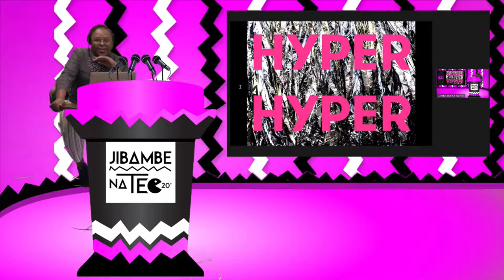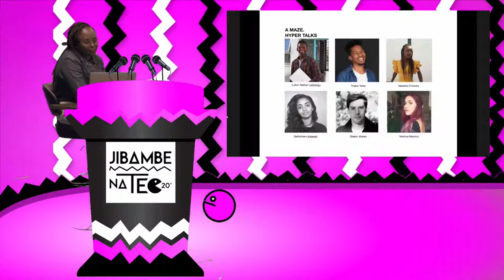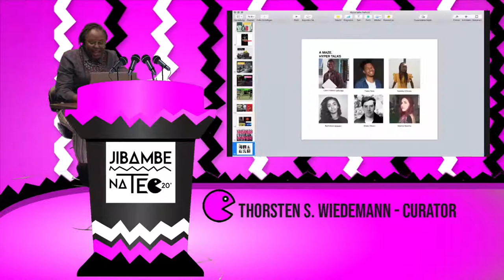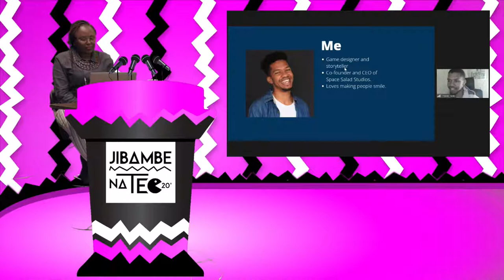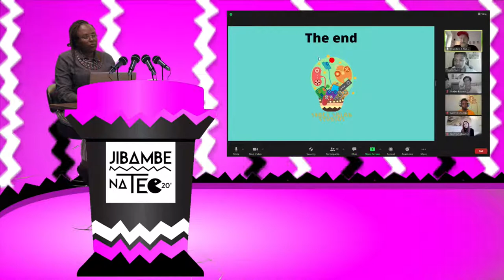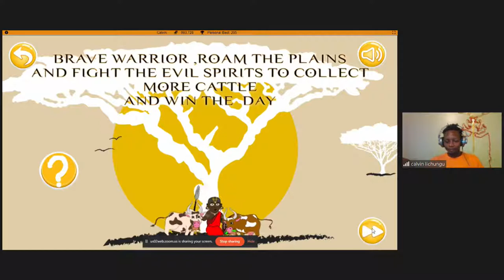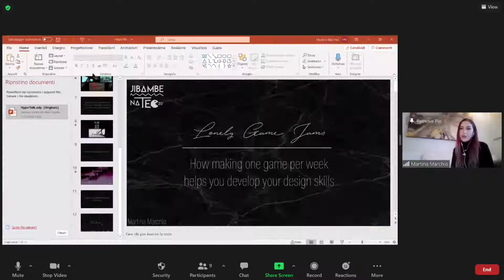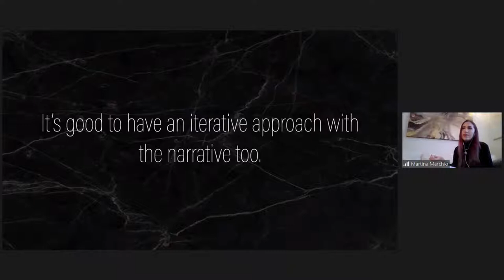A MAZE.HYPER TALKS - Jibambe Na Tec Festival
A MAZE. Hyper Talks moderated by Thorsten S. Wiedemann and Sheila Birgen

Designed and invented for A MAZE. Festival, this fast-paced 5min
talk format evolved to a wonderful travelling platform for game and
playful media creators to talk about their games and creations. Share,
inspire, get inspired.

JIBAMBE NA TEC FESTIVAL 2020
Covid-19 has accelerated transition to the digital space in countries all
round the world. It has seen creatives turning to digital platforms and
technology to create and connect with audiences. This rapid uptake of
digital technologies is expected to continue into recovery.
Given the important role of the digital services for creative industries,
the Alliance Française de Nairobi and the Goethe-Institut Nairobi present
a hybrid festival of digital media with the support of the French German
Cultural Cooperation Fund.
This Festival will highlight new digital practices in the Arts and the
Gaming sector using a variety of digital technologies to create immersive,
alternative, and experimental experiences and celebrate the emergence
of new works of art and playful media in the digital era.
Through in-person activities at the Alliance Française de Nairobi and
online action, including workshops and talks, on the A MAZE. / SPACE - a
virtual multiplayer 3D game environment, audiences will share knowledge,
interact, have fun, and discover a whole new world in Covid-19 times.